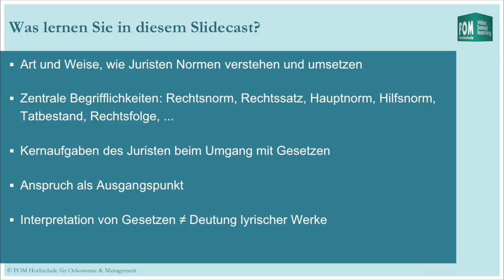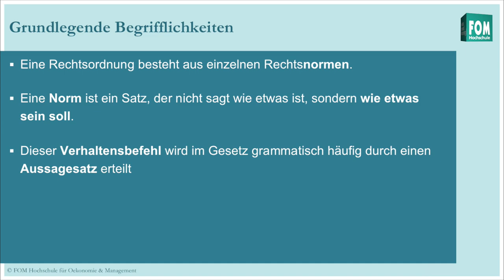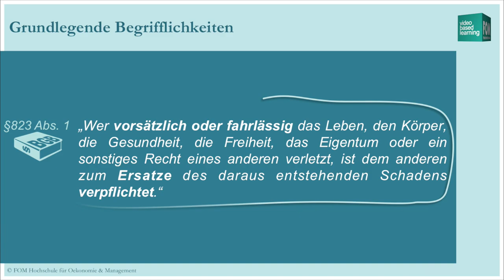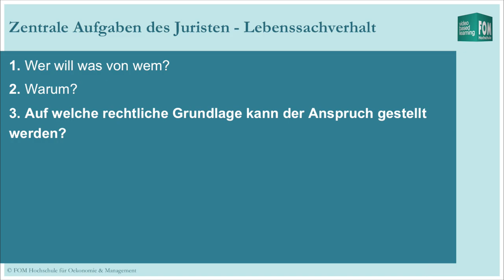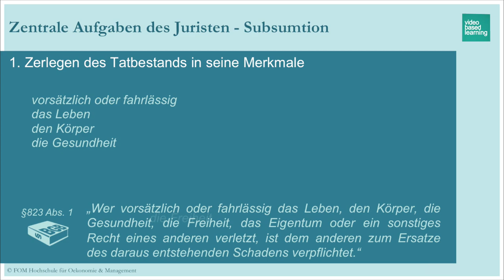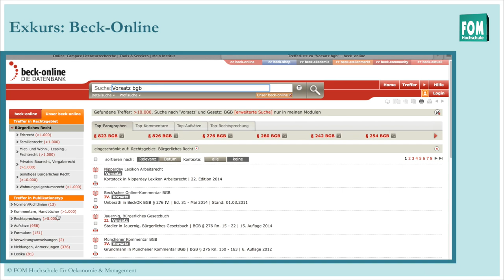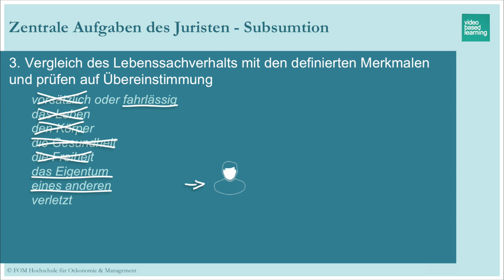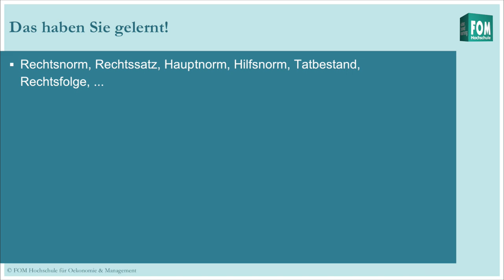Juristische Methodenlehre | FOM Video Based Learning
Slidecast für Wirtschafts- & Privatrecht mit dem Thema der juristischen Methodenlehre. Nutzen Sie dieses Video zum Eigenstudium und als Ergänzung des Präsenzangebotes der FOM.

Inhalt: Prof. Dr. Geiseler-Bonse
Sprecher: Björn Badura | FOM Medienentwicklung
Produktion: Björn Badura | FOM Medienentwicklung